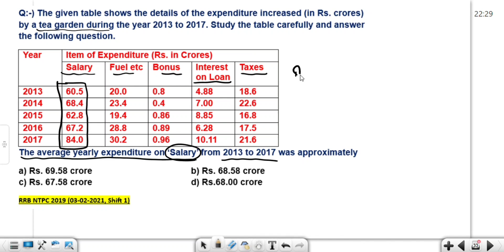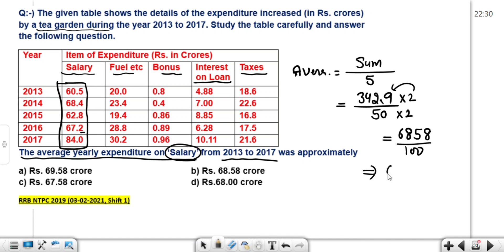RRB NTPC Pre 2021 Math Previous year solved question papers